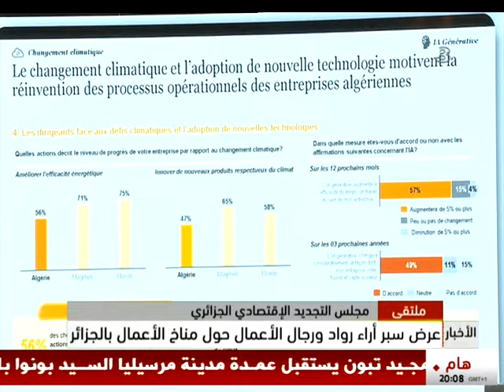مجلس التجديد الإقتصادي الجزائري : عرض سبر أراء رواد ورجال الأعمال حول مناخ الأعمال بالجزائر